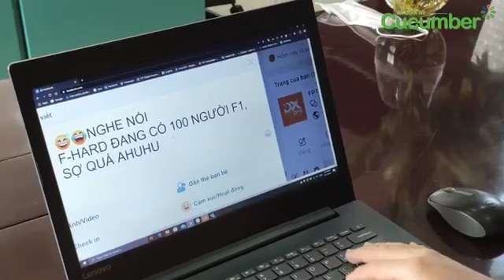Lạc quan mùa dịch của FSOFTer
Dịch thì dịch, bệnh thì bệnh, nhưng vẫn phải yêu đời vui tươi nha các bạn.
Với giai điệu nhí nhảnh, dễ nghe, clip được thực hiện với mục đích mong muốn các FSOFTer cũng như mọi người chủ động, luôn luôn ý thức phòng dịch, hạn chế tối đa lây nhiễm và ảnh hưởng tới mọi người xung quanh.